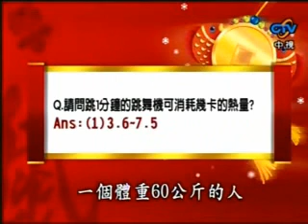我猜 09-02-08 2007 真的假不了 十大吸睛回顾 Part 7/9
Jacky Wu's longest-running variety show Guess. This year's New Year special, featuring 真的假不了 participants from the past.